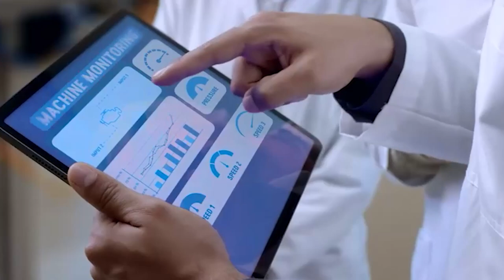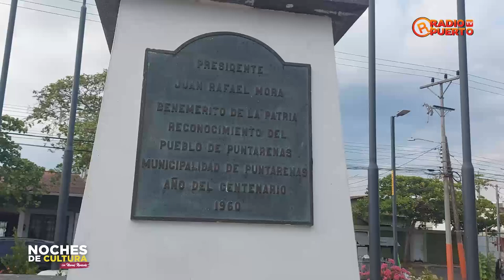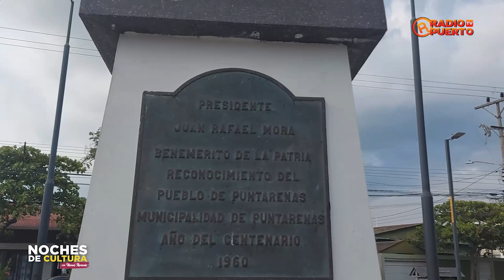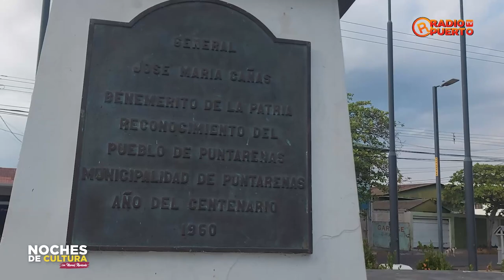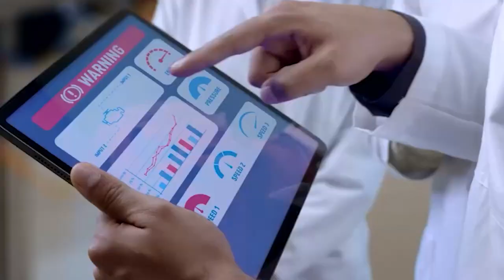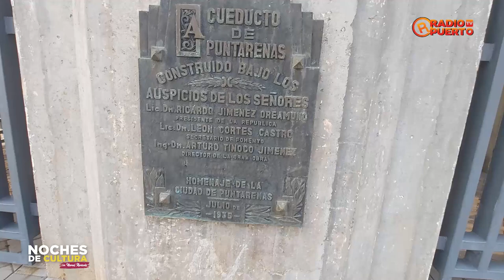Historia del Parque Mora y Cañas, Puntarenas/Noches de Cultura